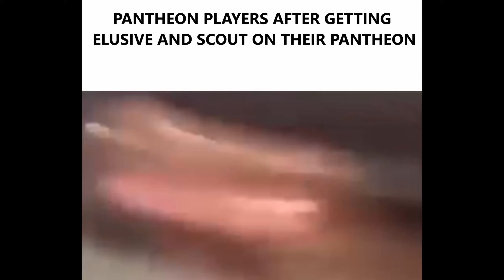Legend of Runeterra Players be like: | Legends of Runeterra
Legend of Runeterra: